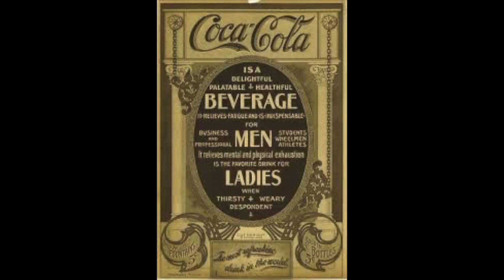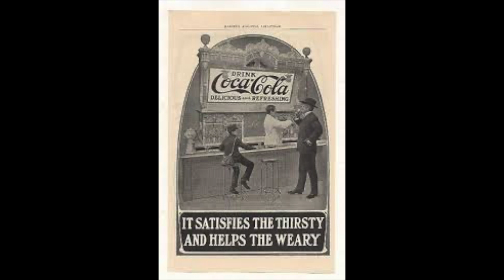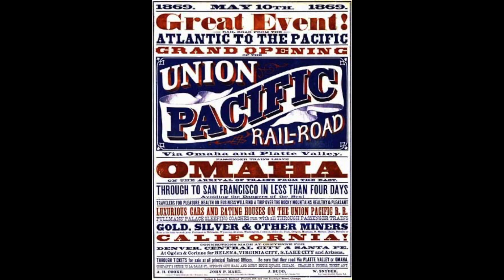Beyoned the Green Door Thomas Hanning Chucka tribe of paraguay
Hanning Chucka tribe of paraguay